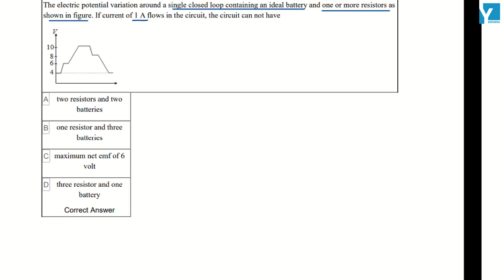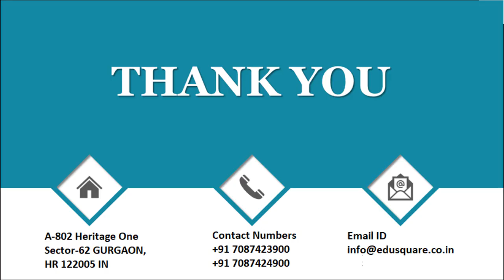QID 38636 Class 12 Physics CT Current Electricity Q27